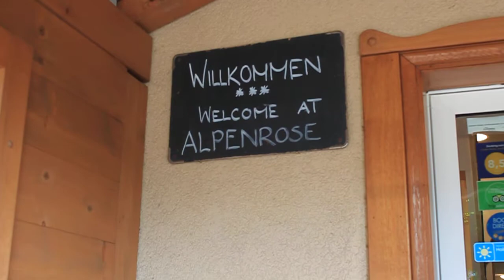Alpenrose Hotel and Gardens Switzerland Tour - Part 1